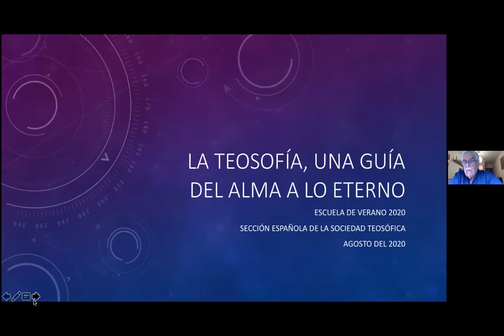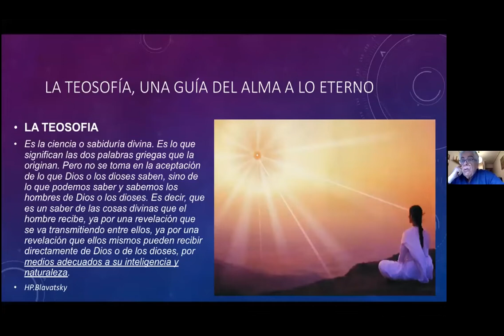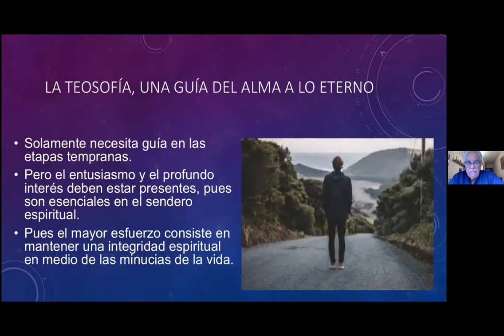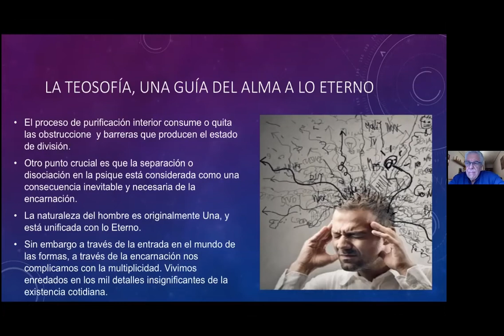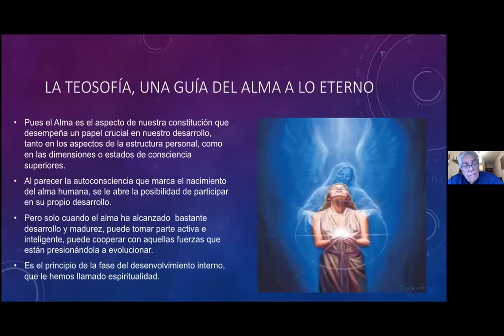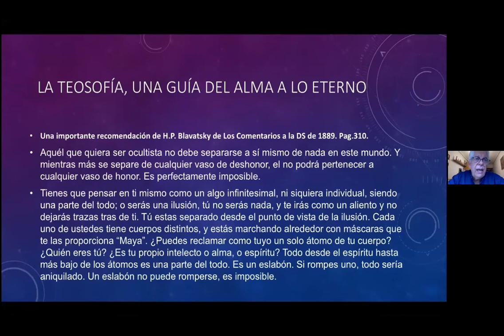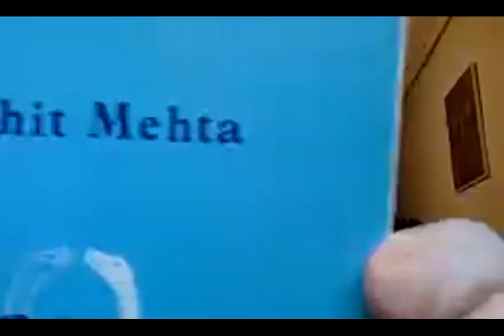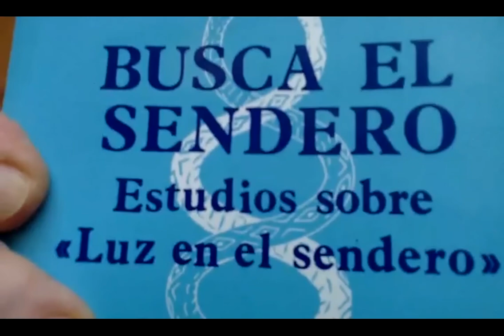2020_08_27_EV2020_ISAAC JAULI Teosofía, una vida del alma a lo eterno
2020_08_27_  ISAAC JAULI Teosofía, una vida del alma a lo eterno